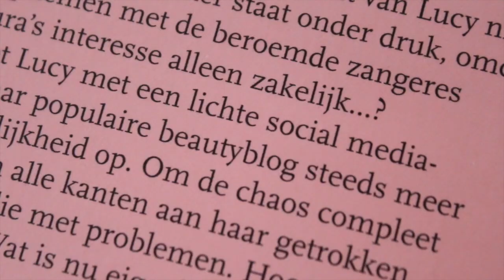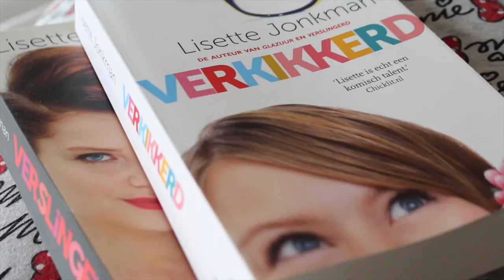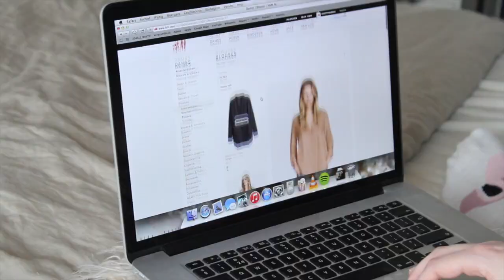Me Time!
Alle vragen staan op Bedankt voor het kijken! XXX Ik tag Teske en Sanne